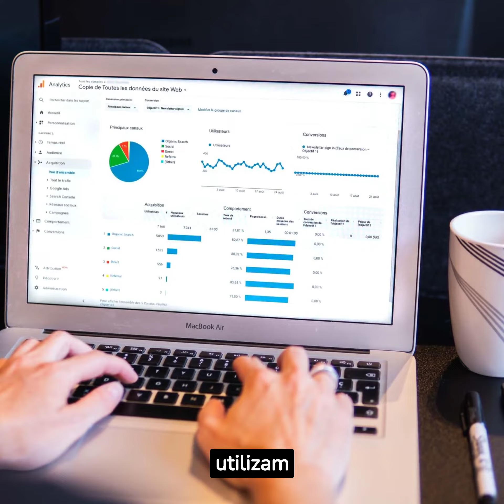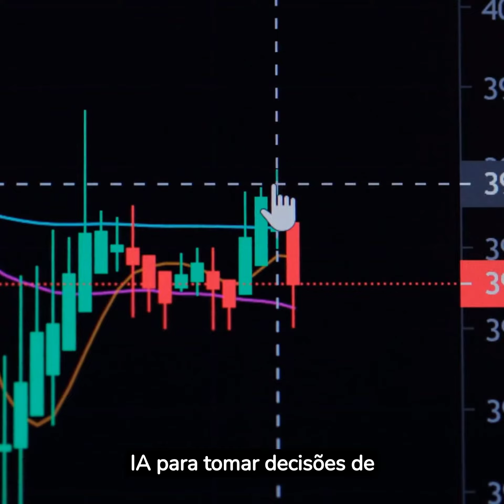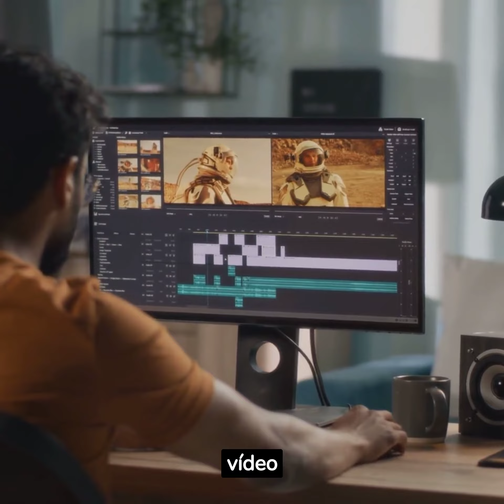Como ganhar dinheiro na internet usando IA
Aprenda como usar a inteligência artificial para trabalhar a seu favor e para gerar uma renda extra na internet.